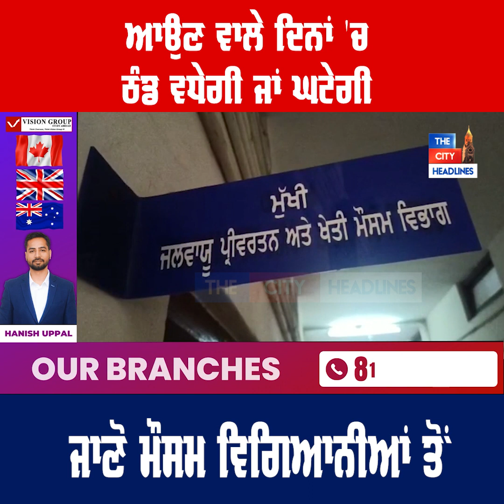ਆਉਣ ਵਾਲੇ ਦਿਨਾਂ 'ਚ ਠੰਡ ਵਧੇਗੀ ਜਾਂ ਘਟੇਗੀ ਜਾਣੋ ਮੌਸਮ ਵਿਗਿਆਨੀਆਂ ਤੋਂ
ਆਉਣ ਵਾਲੇ ਦਿਨਾਂ 'ਚ ਠੰਡ ਵਧੇਗੀ ਜਾਂ ਘਟੇਗੀ
ਜਾਣੋ ਮੌਸਮ ਵਿਗਿਆਨੀਆਂ ਤੋਂ